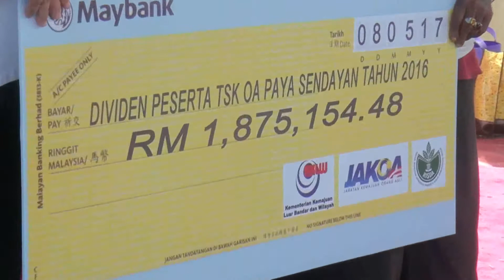PahangKu | MB Pahang Ramah Mesra Penduduk Kg. Paya Sendayan